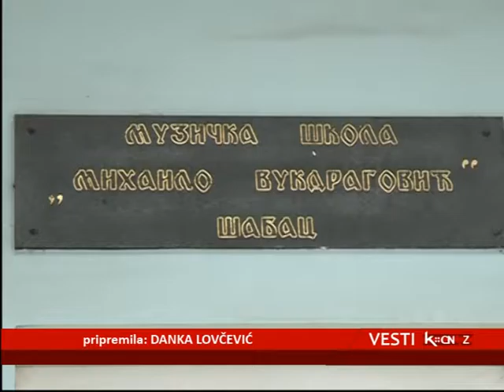REKONSTRUKCIJA MUZICKE U ŠAPCU